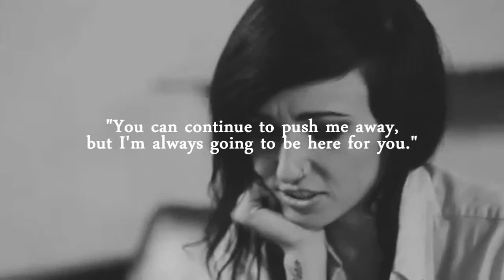Tatted Love - Harry Styles- Wattpad Trailer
heres the trailer for my new story on wattpad, I decided to post the trailer sooner, because it was the new year and I just couldn't wait any longer, so I hope you like it!!!

DESCRIPTION:

"So Harry you have so many tattoos, but there has to be one that stands out from the rest which one has the most meaning?" The interviewer asked leaning in very attentive to the man sitting in front of her.
"The swallows probably." Harry replied with a smug grin.
"Really and whats the reason for that?"
"Well Swallows represent love and loyalty in coming home after a long journey right?"
"Right"
"and what a journey its been."

OREOROSABELL PRODUCTION

SONG: "The Right Path" by Thomas Greenberg

"Harry Styles" Tatted love fanfiction "LIGHTS" "Valerie Poxleitner" "One Direction" "Wattpad" "Indiana Evans" "One Direction" Hard to Love fanfiction "One Direction" "Sarah Bolger" "Max Irons" "Taken" Niall Horan Liam Payne Zayn Malik Louis Tomlinson